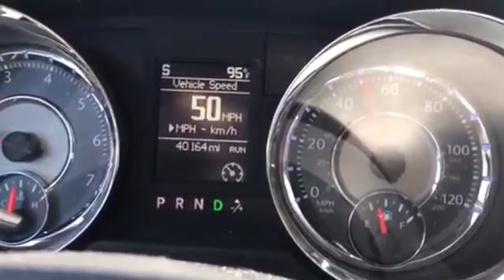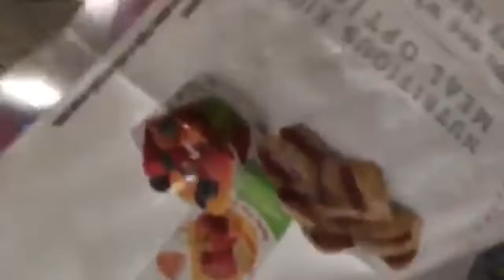I WILL VLOG AGAIN || MAY EXTRA FOOTAGE!